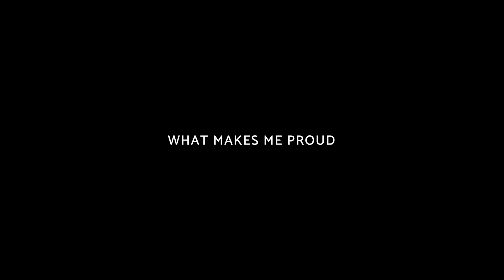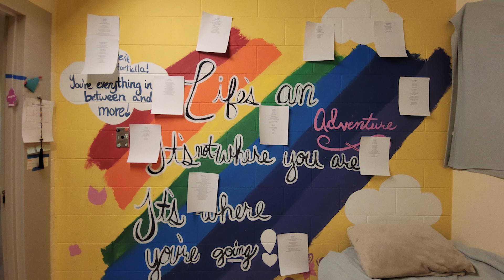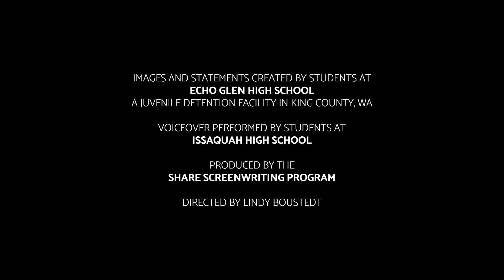WHAT MAKES ME PROUD (Short Film)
Images and statements created by students at Echo Glen High School, a juvenile detention facility in King County, WA. Voiceover performed by students at Issaquah High School.

This film was produced as part of the SHARE Screenwriting Program, Directed by Lindy Boustedt. Editing, sound design, and color correction by Kris Boustedt at First Sight Productions.